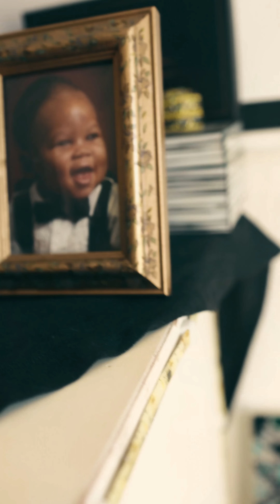This Is The Moment / Mama I Came Up - Shawn Lett!! shot by ChrisGDaRral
**This Is The Moment / Mama I Came Up - Shawn Lett!**

Check out Shawn Lett's latest tracks, "This Is The Moment" and "Mama I Came Up," showcasing his unique style and lyrical prowess. Shot and edited by ChrisGDaReal, this video captures the essence of Shawn Lett's journey and raw energy.